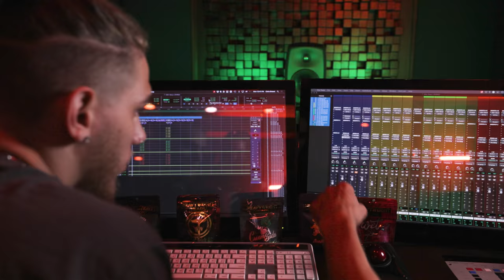HEAVYWEIGHTS - Lacoe, Willy J Peso, Kevin Egan J. Scott [Official Music Video]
A collaborative single by Lacoe, Willy J Peso, Kevin Egan, and J. Scott
"Heavyweights" is a sonic masterpiece that brings together the talents of multiple artists, each adding their unique flair to the mix. From pulsating beats to mesmerizing verses, this song embodies the spirit of The Heavyweight Heads dispensary and the incredible people they have and products they offer